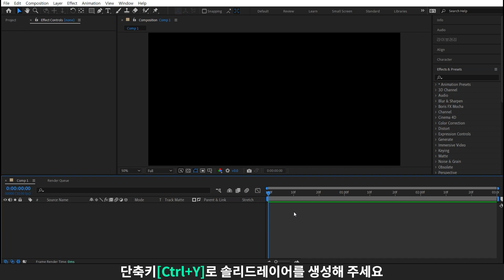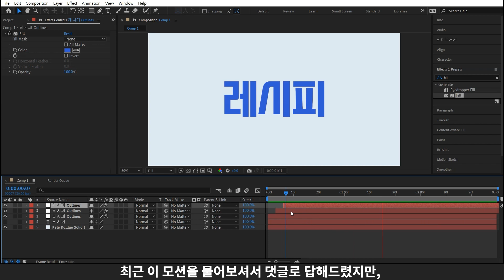자음모음 색상분리 텍스트 모션 만들기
최근 이 모션을 물어보셔서 댓글로 답해드렸지만,
이렇게 영상으로 보여드리는 게 다른 분도 보시고 좋을 것 같아 만들게 되었습니다 :)
간단하게 많이 쓰는 기술이기도 하니까 도움이 되길 바랄게요!